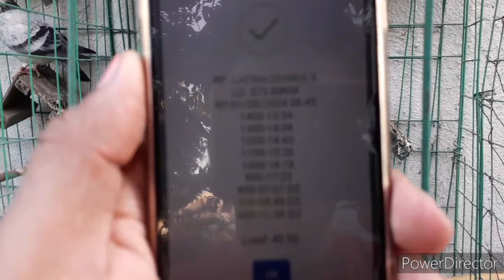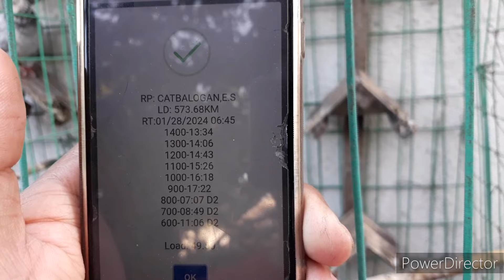abangan ng Kalapati galing Catbalogan samar 573km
EFFECTIVE VITAMINS AT MOTIVATION SA KALAPATI | SDR 2023 Ep. 03 ANG BILIS UMUWI NG MGA KALAPATI NATIN

TATLONG VITAMINS NG KALAPATI NA PAMPALAKAS PARA SA SOUTH DERBY RACE 2023 / 2024

Tips sa pagpapares ng kalapati. Paraan para sa mabilis na pagpares ng kalapati.
Mga teknik sa pagpapares ng kalapati.
Pigeon pairing technique.
Pag pares ng kalapati.

SOLUSYON SA PAGPAPARES NG KALAPATI

Problema sa pagpapares ng kalapati

Tips sa pagpapares ng kalapati